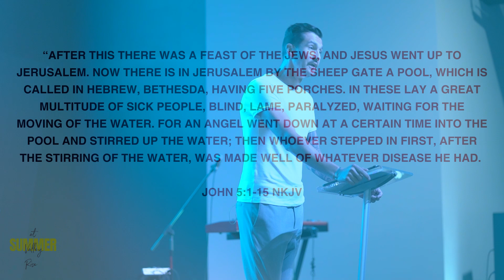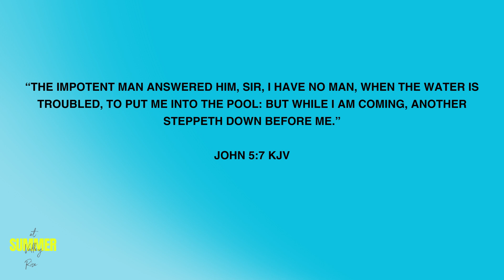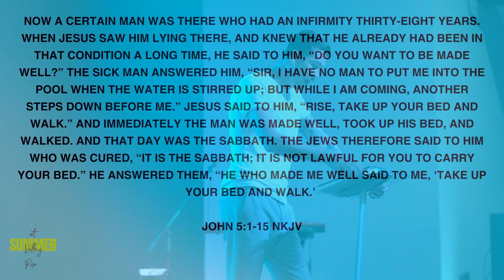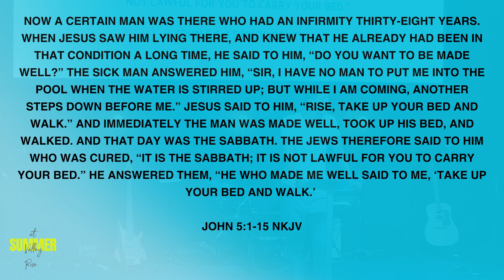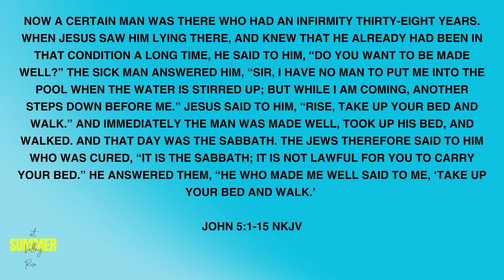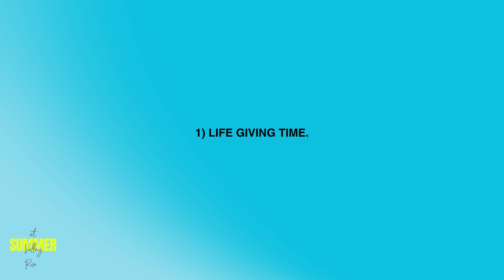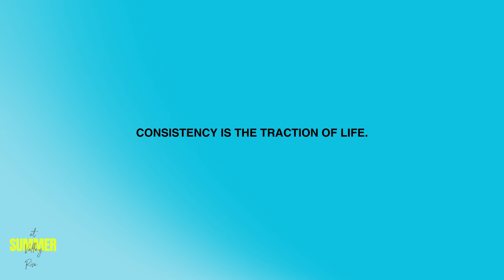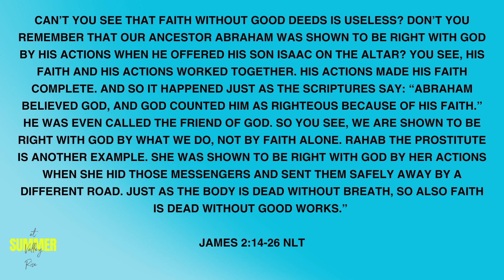Summer at Valley Rise: 7/2/23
Series: Summer at VRC
Preacher: Christian Aranza
Location: Valley Rise Church, 22932 Kuykendahl Rd, Spring, Texas, 77389
CCLI# 48378322 All Tracks are used with written consent from Church of the Highlands